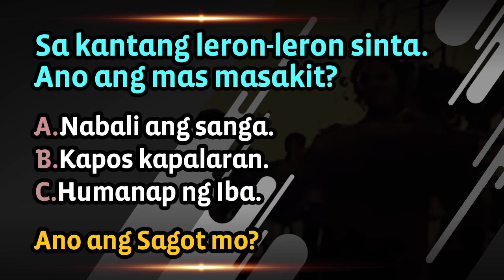ANG TANONG?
Katuwaan lang mga kapatid. Game!

Sa kantang leron-leron sinta. Ano ang mas masakit?

A. Nabali ang sanga.
B. Kapos kapalaran.
C. Humanap ng iba.

Ano ang sagot mo?

iPhone 8 plus
iPhone X
360 Camera
Underwater Cam
Speedlite Flash
Flash Trigger
SD Card
SSD External Drive
Gorillapod: Gorillapod:
Ring Light
Camera Bag Pack

If you have any questions, please leave them in the comments below - We're more than happy to help :)